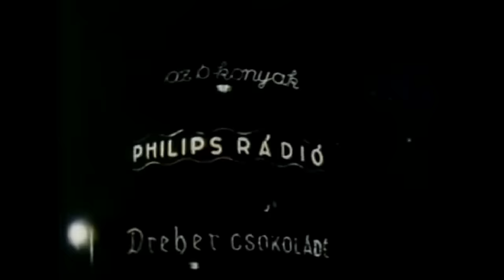ALFONZÓ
Alfonzó egy különleges, színes egyénisége volt a művészvilágnak.
Ebben a videóban közelebbről is megismerhetjük nem mindennapi életútját, valamint a sokoldalú tehetségének köszönhető hallatlan népszerűségét.